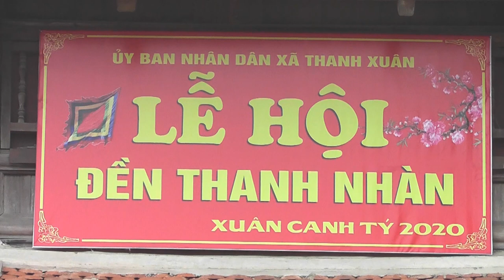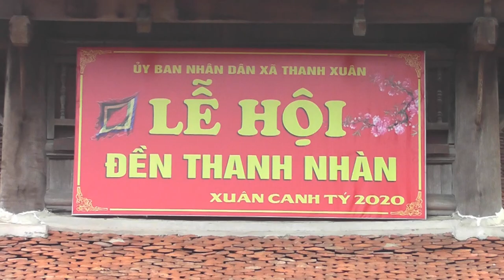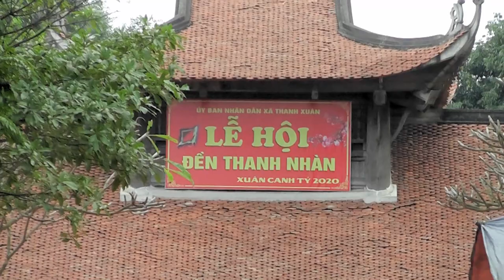LỄ HỘI ĐỀN THANH NHÀN 2020 (NGÀY ĐẦU TIÊN)